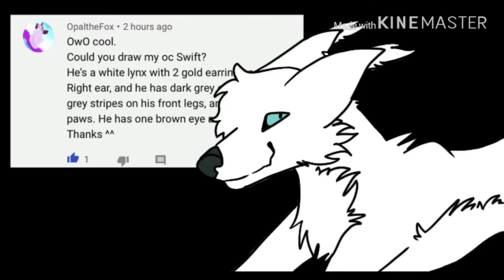Fanart For Fans // ep. 7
Thankyou, Opalthefox for suggesting to do your character! Admittedly I could’ve done better but I hope you like it.

Hello! Official channel update here;
I am starting up Animation Gifts and Memes along with Wildcraft Memes, i feel people might like it more and as Synthia said; "your a god at it!"
So why not start it up? Thankyou all for inspiration and just being kind! Of course my videos will take longer to get out since i would have to animate and crop and edit photos and still draw or animate soooo, expect less videos.
Obviously i will still have this series but just not as much, please tell me anything else you guys want. Thanks for reading the desc.
WhOevEr dOesN't iS a DiRtY bAstArd-
Jk jk
You're all amazing for reading this and even viewing my channel and video.

Instagram(used Rarely): fluffyphantomqween(Fluffy Phantom)

Snapchat(used rarely): toxickatboi (• Fluffy Phantom •)

Omelet Acrade:  princesstoxickatyt

Roblox: ToxieKatYT/XxCrook3dxX

Discord(Profile): Tøxic Kat#9213

WildCraft: ToxicKat

I’m very Active on Discord so go check that out!